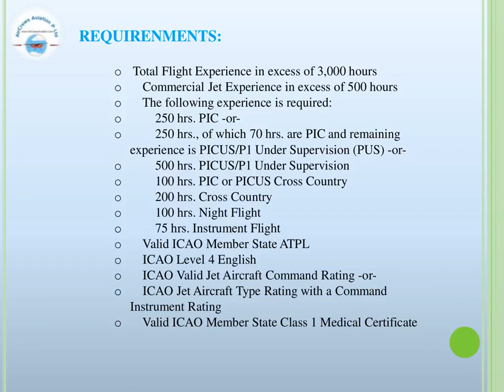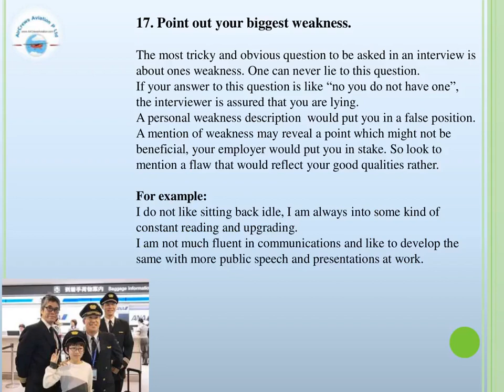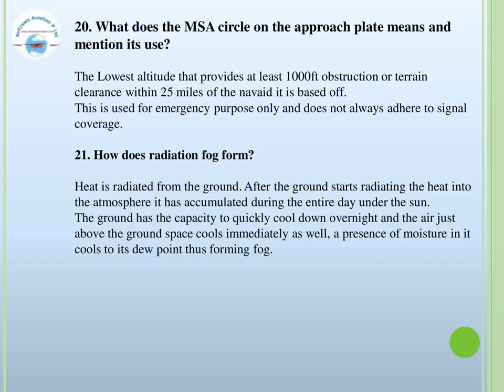Cockpit Crew Pilots Hiring ANA All Nippon Airways Rajarajeswari Jagatheesan AirCrews Aviation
Cockpit  Crew Pilots Hiring ANA All Nippon Airways
by @Rajarajeswari Jagatheesan  HR Manager AirCrews Aviation Pvt Ltd